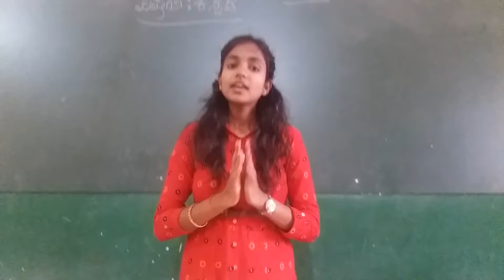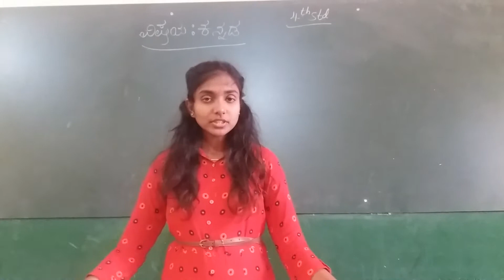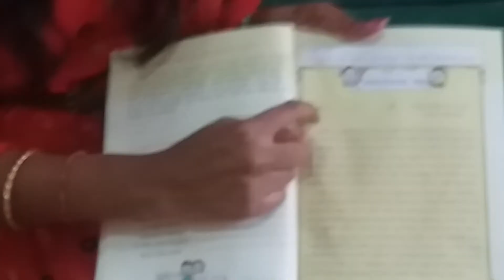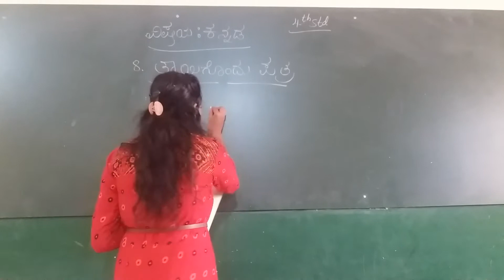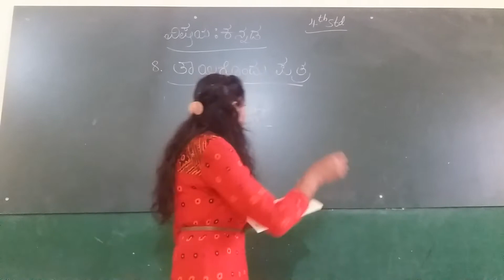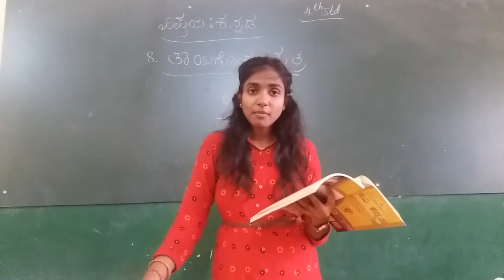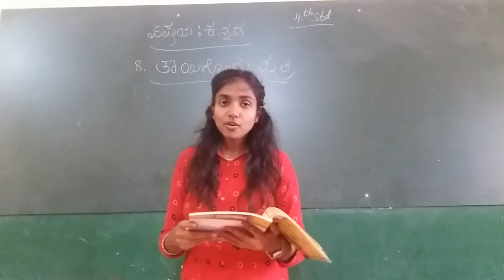RPS 4TH STD KANNADA TAYIGONDU PATRA PART 1 BY ANKITHA